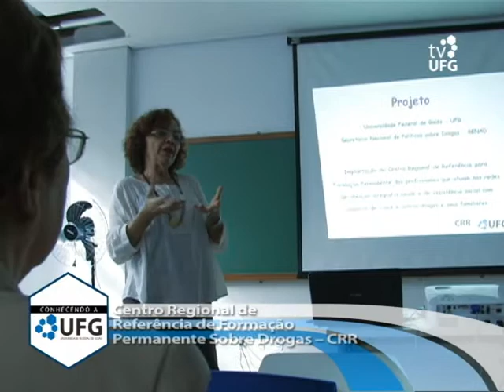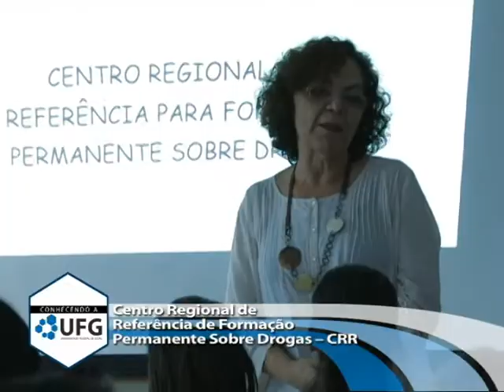Conhecendo a UFG - Centro de Referência de Formação Permanente sobre Drogas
O interprograma 'Conhecendo a UFG' apresenta o Centro Regional de Referência de Formação Permanente sobre Drogas (CRR/UFG). O centro oferece cursos para profissionais do SUS que trabalham com usuários de drogas.